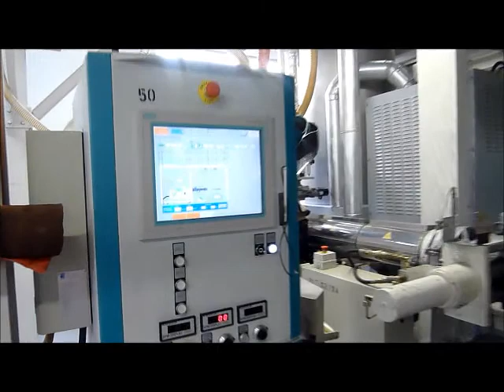Transxl 008015 SmlGabler lid line